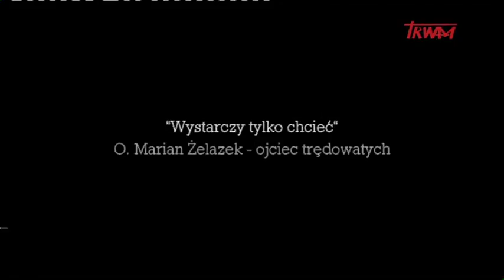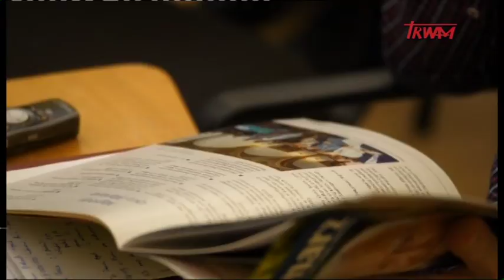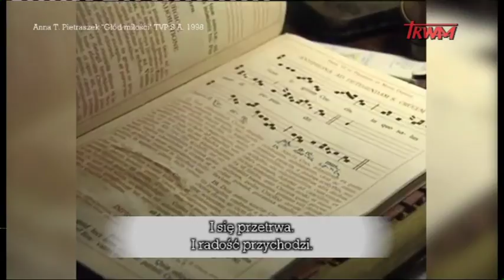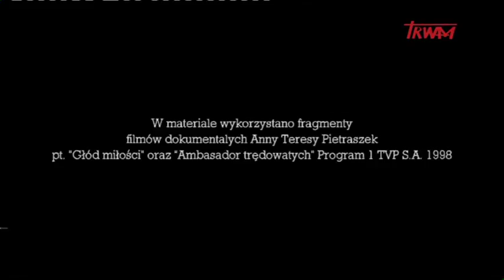Reportaż: "Wystarczy tylko chcieć". O. Marian Żelazek - ojciec trędowatych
Historia życia ojca Mariana Żelazka związana jest z cierpieniem i odrzuceniem. Kapłan, który spędził 5 lat w obozie koncentracyjnym w Dachau i Gusen zdecydował się wyjechać do Indii, aby tam poświęcić swoje życie najbardziej wykluczonym i potrzebującym - trędowatym.